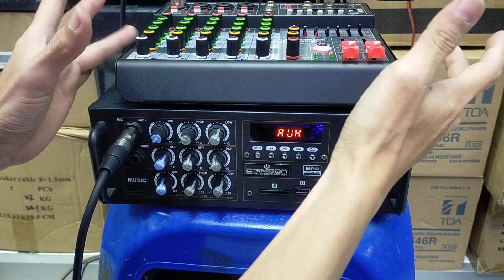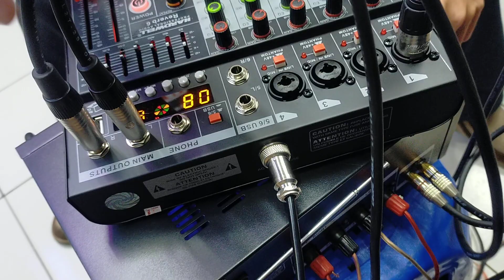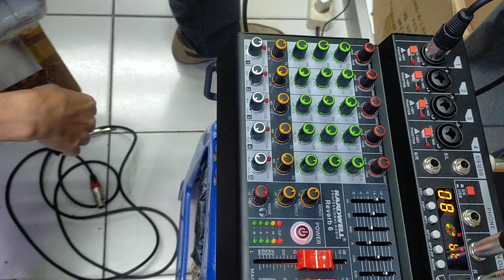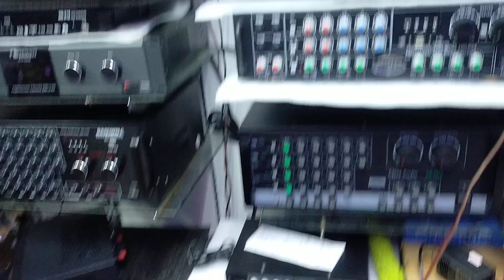Suara Audio Amplifier Biasa menjadi lebih mantap dengan tambah mixer pilihan lebih baik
Beli mixer audio Hardwell Reverb 6 original Garansi bukan Ashley premium 6
di toko Doraemon Audio Rp825.000 di Tokopedia

Beli mixer audio Hardwell Reverb 4 original garansi bukan Ashley premium 4
di toko Doraemon Audio Rp750.000 di Tokopedia

Golden Bless YouTube
- ko Frans
gedung Glodok plaza lantai 2 f11

10.00 pagi (Buka)
17.00 Sore (Tutup)

Tanggal merah & Minggu Libur
NB.. (jika ada perjanjian customer atau penting bisa chat no Wa dulu)